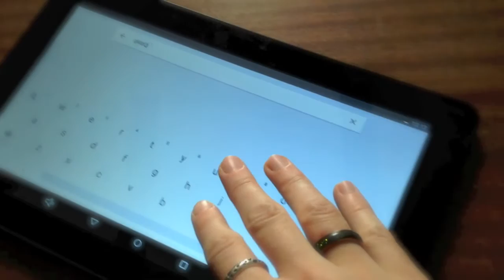1% az Országos Széchényi Könyvtárnak – 15309123-2-41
Kérjük, hogy adód 1%-ával támogasd munkánkat, hogy 2017-ben is kimagasló és színvonalas kiállításokat szervezhessünk, gyűjteményekkel, hungarikumokkal bővíthessük a könyvtár állományát. Lehetőséged van közvetlenül a könyvtárnak is felajánlani személyi jövedelemadód egy százalékát.

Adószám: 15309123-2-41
Országos Széchényi Könyvtár

A személyi jövedelemadó 1%-áról való rendelkezés határideje egységesen 2017. május 22.